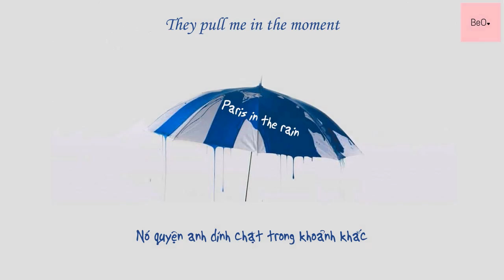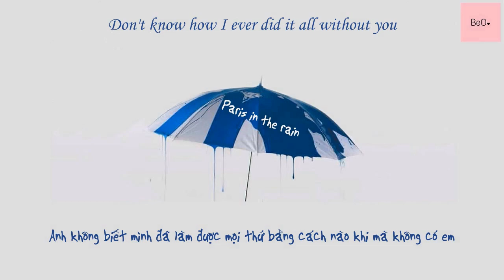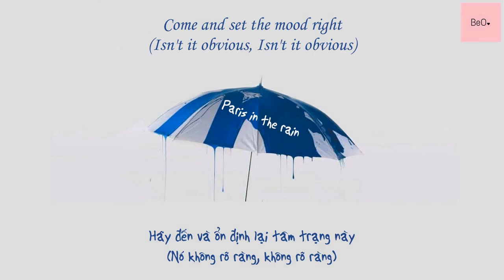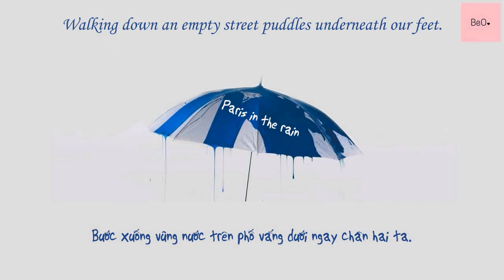Paris in the rain - LAUV (vietsub+lyrics)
(được chỉnh sửa bởi mình)

Mưa nơi thành Pari - mình hay đọc tên bài hát là như thế và đây là một trong những bài hát mình thích nghe khi mưa đến, giai điệu nhẹ nhàng và trầm lắng quá hợp cho ngày mưa và nệm ấm, ưu ái hơn là dành cho mấy bạn đang yêu nghe vì lời bài hát là giai đoạn "yêu nồng cháy" cho nên sến không gì bằng :v

Hi vọng các bạn thích bản dịch của mình.

Video này thuộc về mình. Cấm sao chép dưới mọi hình thức!